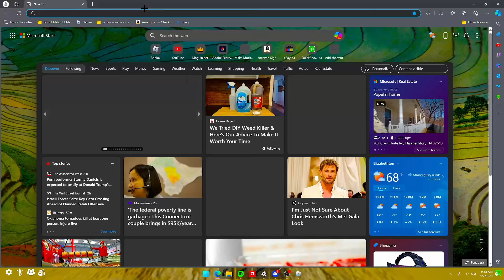raiding for 11 minutes